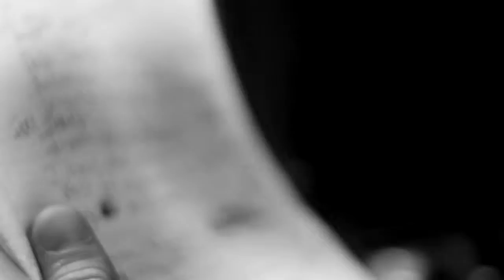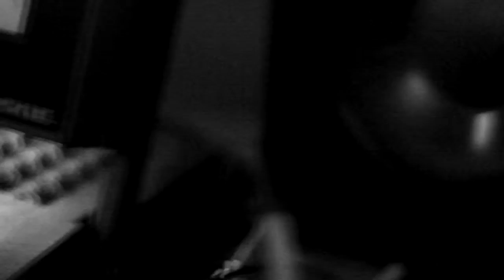SYNLIFESTYLE x PS&D CLUB - Episode 2